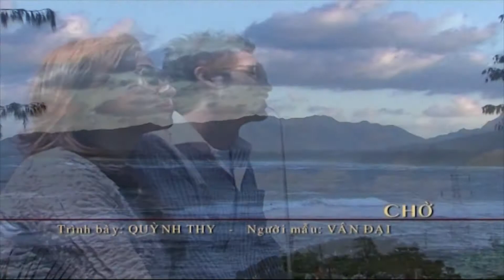Chờ - Quỳnh Thy